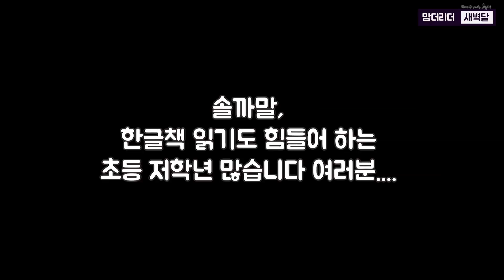“초3, CNN뉴스 보고 영어로 스피킹은 하는데, 쓰기가 안돼요“ (ft.코미 미용 before & after)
오늘은 아기때부터 영어그림책을 읽어주고,
4세 페퍼피그를 시작으로 영어영상물 노출을 꾸준히 해온
초3 여아 엄마의 사연입니다.

영어영상물을 좋아해서
즐겨 시청하고, 혼자서 놀 때
영어로 역할극 하면서 노는.. 상상력이 풍부하고 영어로 말하는 걸 좋아하는 초3 아이입니다.

이 엄마의 고민은,
어린이 CNN 뉴스를 보고
내용을 정리해서 말해줄 정도로
듣기와 말하기는 쉽게 쉽게 즐겁게 즐겁게 하는데,

영자신문을 보고
요약하는 글쓰기를 하거나
writing prompt (제 블로그 글 참조하세요 ) 를
가지고 창의적인 글쓰기를 할 때,

글쓰는 것을 (제가보기엔) 물리적으로 힘들어 한다고 해요.
speaking 이 자유로운 아이이기 때문에 내뱉은 말을 그냥
writing down 하면 되는데.. 영어문자를 써본 경험이 없어서 힘든 모양이예요.

이 아이에게 제가 주는 처방전은 두가지 입니다.
영상 참조하시고, 궁금한 점이나
비슷한 경험이 있으신 분들
댓글로 경험 나눠주시면
더 지혜로운 답을
얻겠쥬?